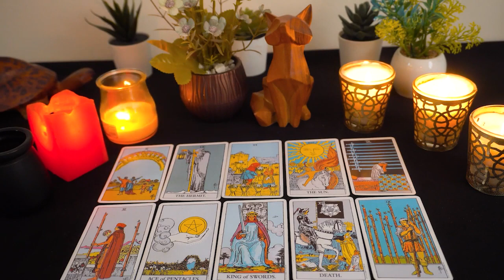AQUARIUS ❤️🔥 You definitely need to take this look ahead 💃 today!❤️